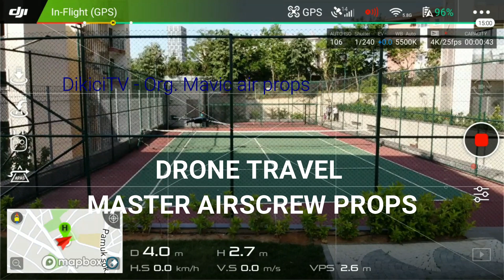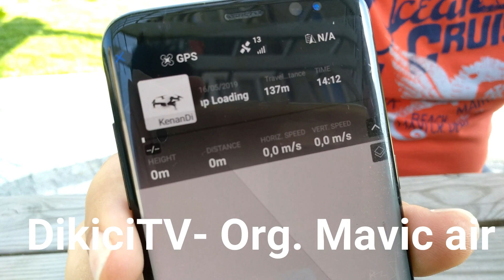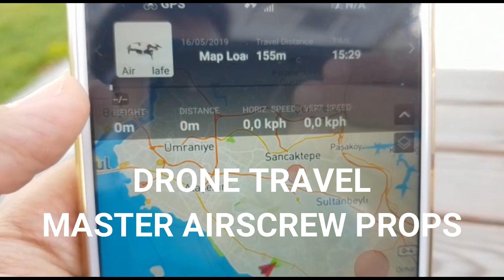LOW-NOISE EXTEND FLIGHT TIME DJI MAVIC AIR with MASTER AIRSCREW PROPELLERS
Master AirScrew Propellers for Dji Mavic Air
Extends flight time upto %12
Decrease noise upto %50 (-3dbm)- low noise profile